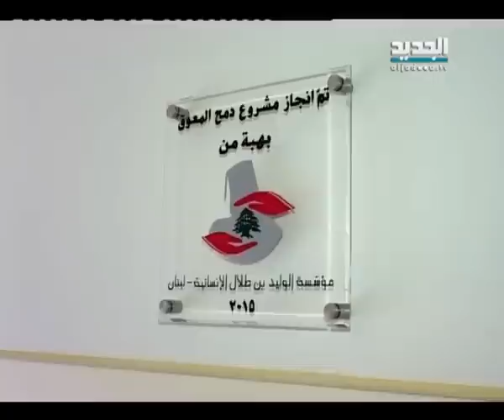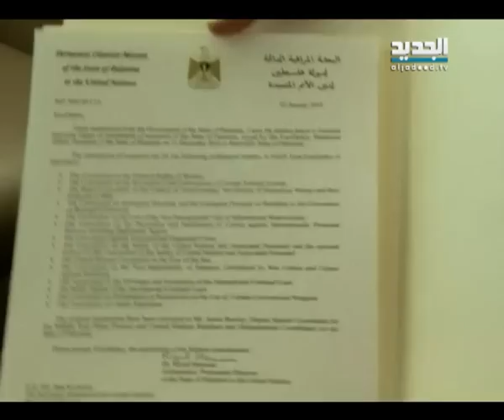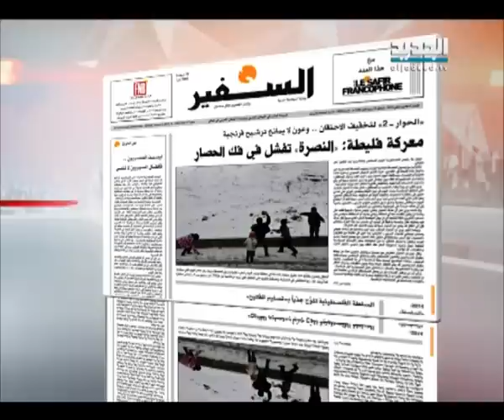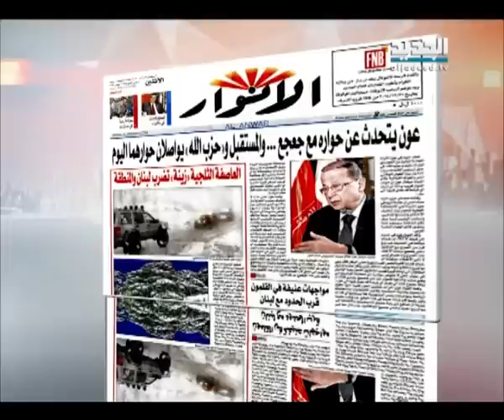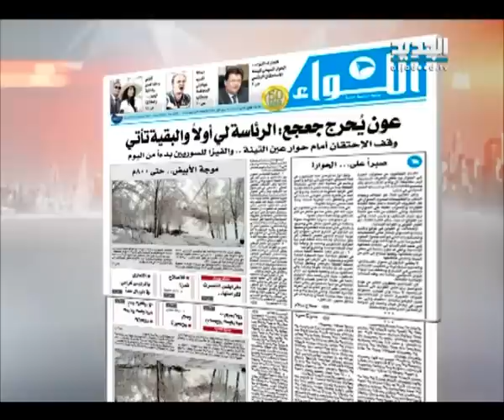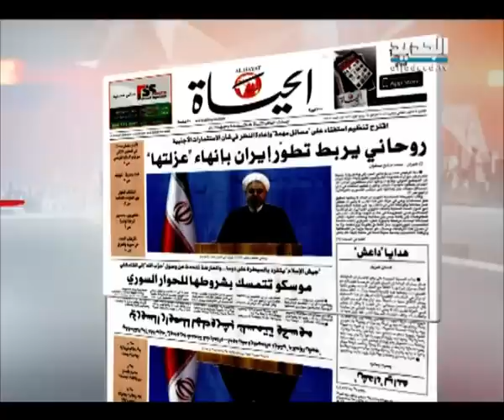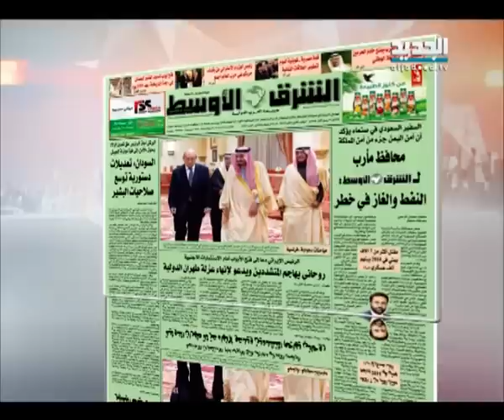نشرة الأخبار الصباحية 05-01-2015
نشرة الأخبار الصباحية ليوم الإثنين 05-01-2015 مع كريستين حبيب على الجديد